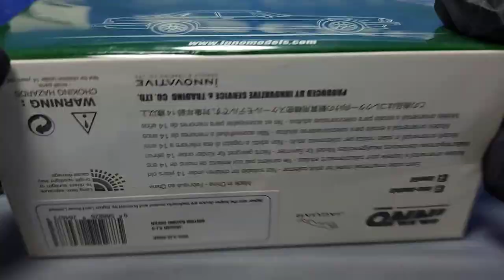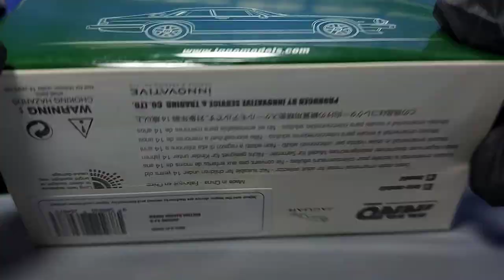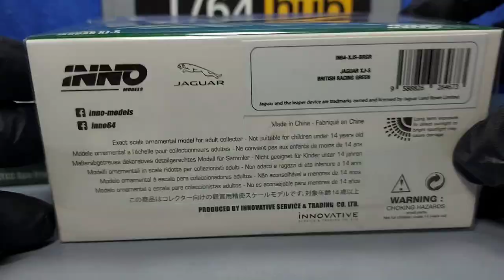INNO64 1/64 JAGUAR XJ-S / #12 "TWR RACING" ETCC Spa-Francorchamps 1984 Winner Heyer / Percy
JAGUAR XJ-S #12 "TWR RACING" ETCC Spa-Francorchamps 1984 Winner Heyer / Percy
JAGUAR XJ-S British Racing Green

rating:5/5